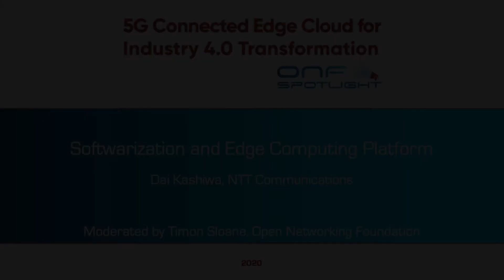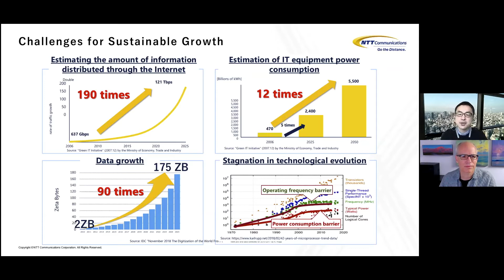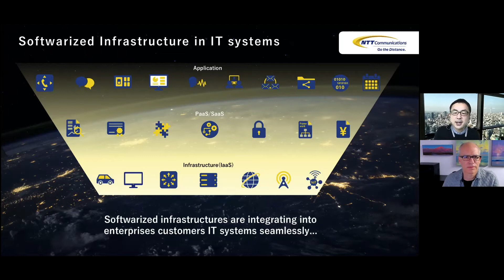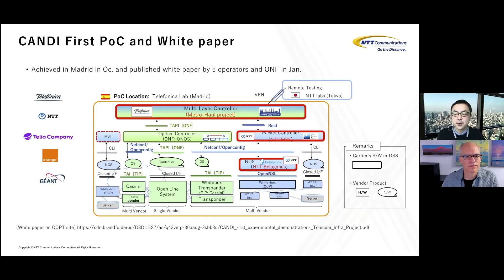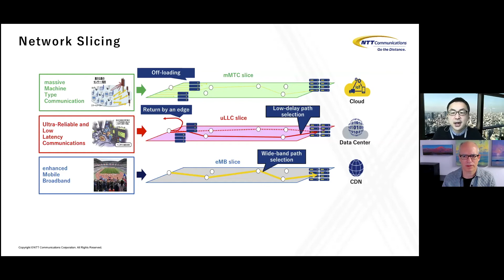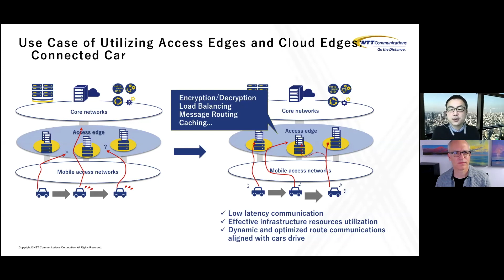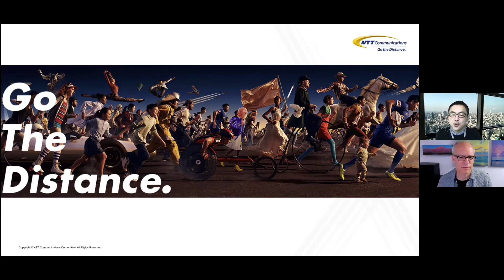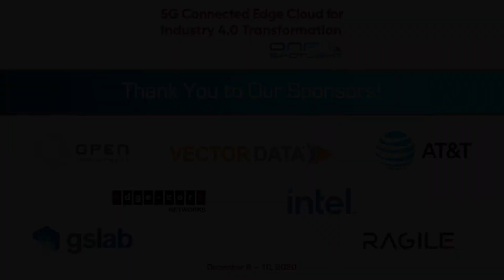Softwarization and Edge Computing Platform - Dai Kashiwa, NTT Communications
Presentation for the ONF 5G Connected Edge Cloud for Industry 4.0 Transformation.